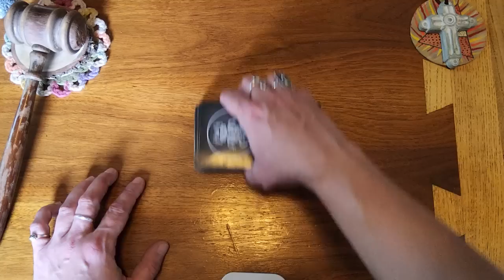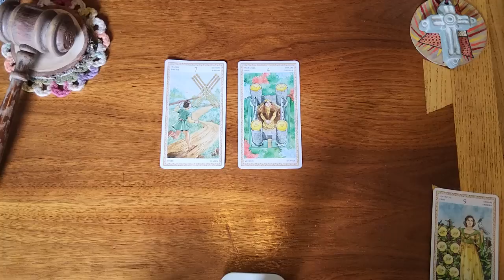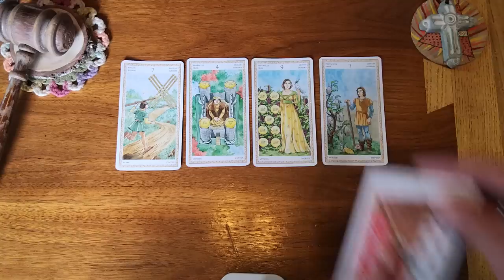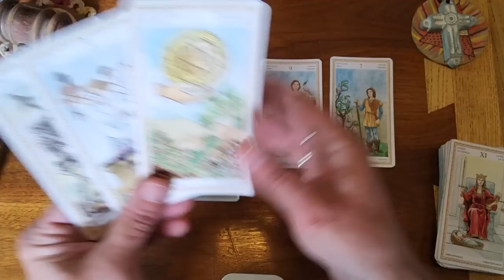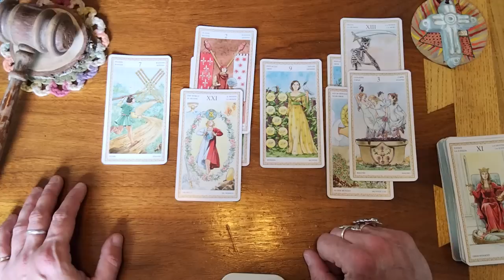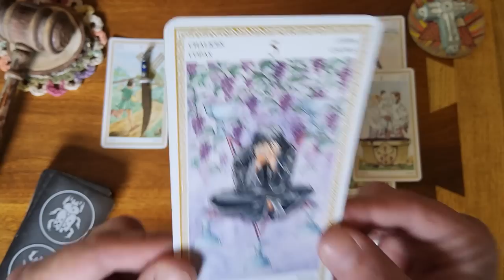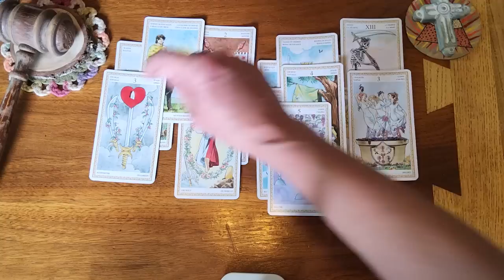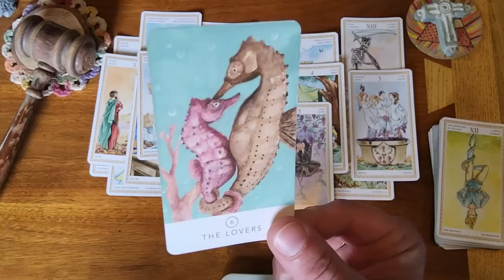Pisces ♓️ 🐟 Someone is showing up wanting to mend their broken heart they have over you